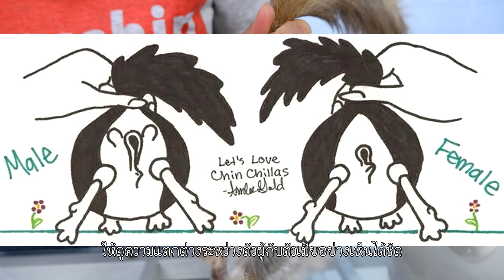ChinInfo EP.11 | เพศศึกษากับชินชิลล่า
ติดตามข้อมูลเกี่ยวกับชินชิลล่าต่อได้ที่

  -  Line  :  fairychin

Fairychin Channel เกิดจากความรักที่มีให้กับชินชิลล่ามาอย่างยาวนาน มีประสบการณ์ในเรื่องชินชิลล่ามานานกว่า 20 ปี ตั้งแต่วันที่เป็นผู้เลี้ยงมีสมัครเล่น ในยุคที่เนื้อหาการเลี้ยงที่มีประโยชน์ยังไม่เข้าถึงได้ง่ายขนาดนี้ เราผ่านการเลี้ยงมาหลากหลายรูปแบบทั้งผิดและถูก จนวันหนึ่งได้เริ่มทำฟาร์ม เริ่มแรกเพียงเพื่อที่จะให้ความรู้โดยไม่มีการซื้อขาย ต่อมาหลายๆท่านได้ให้ความไว้วางใจและอยากรับเด็กๆจากที่นี่ จึงเริ่มติดต่อนำเข้า ซึ่งเป็นฟาร์มแรกในแระเทศไทย ที่มีการนำเข้าชินชิลล่าแบบมีคุณภาพ และมีใบเพดดิกรี
จนวันนี้เราได้รับการยอมรับในเรื่องของชินชิลล่า ทั้งในไทยและต่างประเทศที่ไปตามงานประกวดต่างๆ รวมถึงมีประสบการณ์ที่มากพอและคิดว่าเป็นประโยชน์ทั้งต่อผู้เลี้ยง บรีดเดอร์ รวมถึงผู้ที่มีความสนใจในตัวชินชิลล่า เราเพียงหวังว่า Fairychin Channel จะเป็นตัวช่วยหนึ่งที่ทำให้เกิดการเลี้ยงที่ถูกวิธี เพื่อความปลอดภัยและการพัฒนาของชินชิลล่าค่ะ